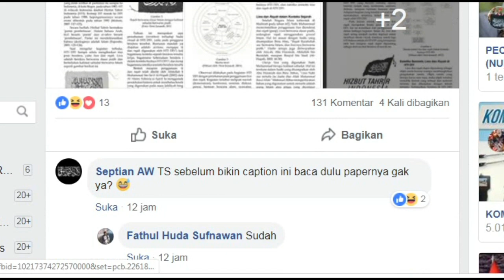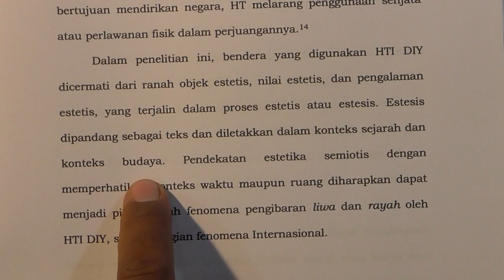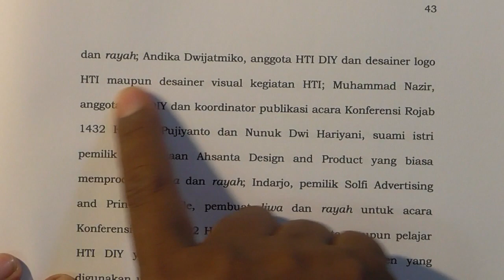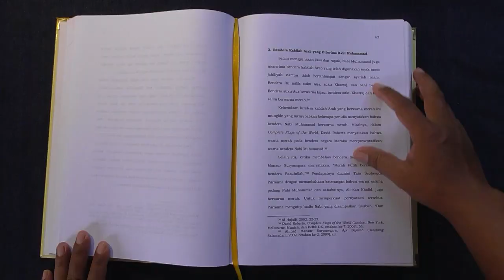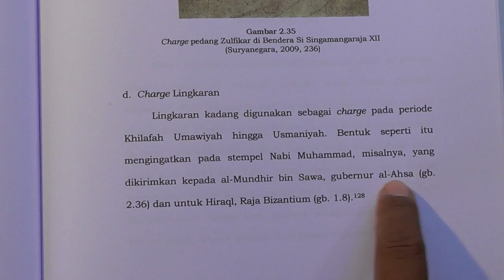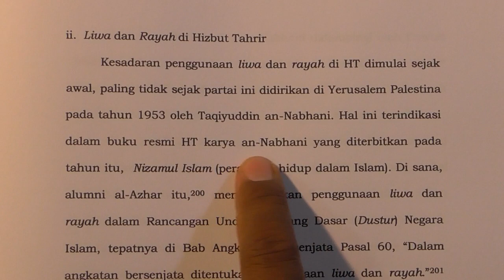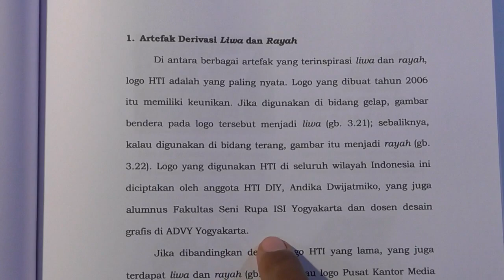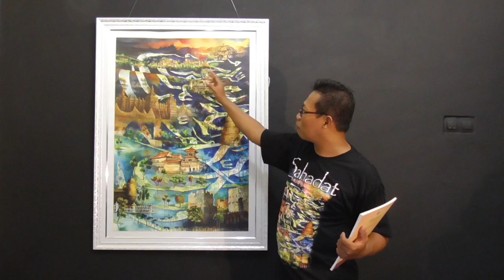BENDERA TAUHID: Tesis UGM, Liwa & Rayah di Hizbut Tahrir Indonesia (HTI), Penelitian Deni Junaedi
Link PDF Tesis dan Jurnal UGM ada di keterangan paling bawah:

Tesis di UGM tahun 2012 ini mengkaji bendera yang digunakan Hizbut Tahrir Indonesia Daerah Istimewa Yogyakarta (HTI DIY). Partai politik yang tidak masuk parlemen ini menggunakan dua jenis bendera, liwa dan rayah. Liwa berwarna putih dan rayah berwarna hitam, keduanya bertuliskan kaligrafi Arab berlafaz kalimat sahadat.
Dalam penelitian yang telah dimuat di jurnal ilmiah Kawistara UGM ini, bendera itu dikaji dari konteks sejarah, konteks budaya, dan estetika semiotis. Data penelitian kualitatif ini diperoleh melalui observasi, wawancara, studi dokumentasi, dan kajian pustaka.
Melalui konteks sejarah terlihat, liwa dan rayah pernah digunakan Nabi Muhammad dan Khulafaur Rasyidin. Selanjutnya, berbagai jenis bendera bermunculan pada periode Khilafah Umawiyah hingga Usmaniyah. Setelah keruntuhan Khilafah, beberapa organisasi Islam, termasuk Hizbut Tahrir (HT), kembali mengibarkannya.
Dalam konteks budaya, HTI menegaskan bahwa bendera itu bukan benderanya maupun bendera ormas manapun, tetapi bendera Islam.

1. PAINTING CLASS presents my art lectures in the art institute or workshops.

2. ART & AESTHETICS THEORY explains art and aesthetics concepts.

3. PAINTING TECHNIQUES shows unique techniques in paintings.

4. PAINTING ILLUSIONS contains videos about optical illusions, anamorphics, or deceptions.

5. STEP BY STEP PAINTING is for painting process videos, from the beginning to the end.

6. OUTDOOR PAINTING is my experiences in outdoor painting practices or en plein air.

7. PAINTING INTERVIEW gives my interview with artists.

8. PAINTING VLOG tells my unique activities related paintings.

9. PAINTING TALK SHOW is talk shows using paintings as media.

Name: Deni Junaedi
Place and date of birth: Sukorejo Kendal Central Java Indonesia / June 21, 1973
Domicile: Yogyakarta Indonesia